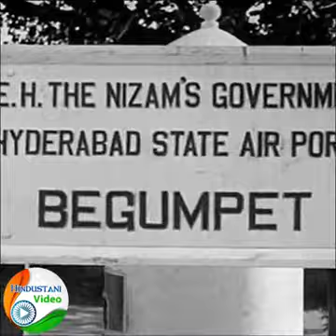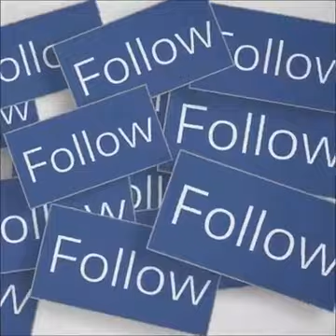16 July 2020